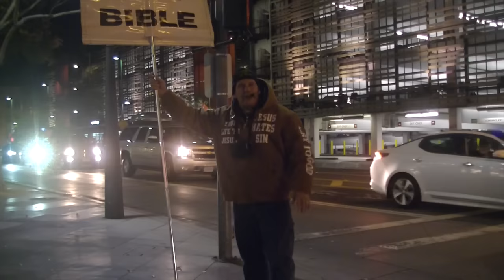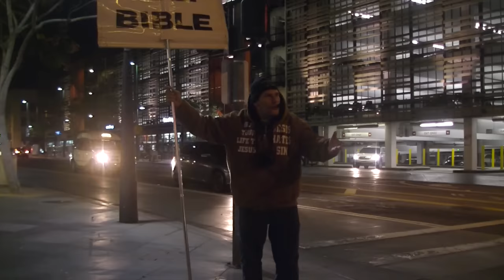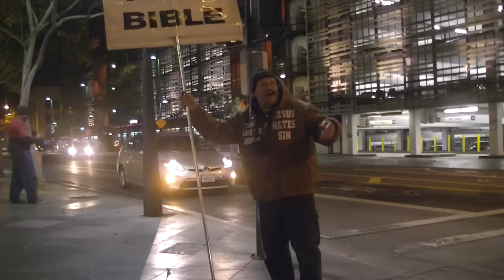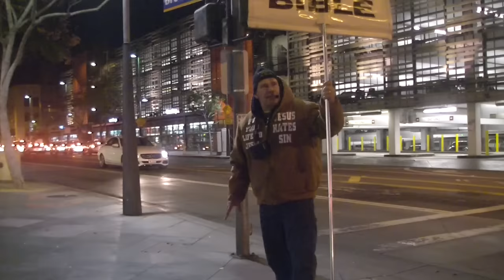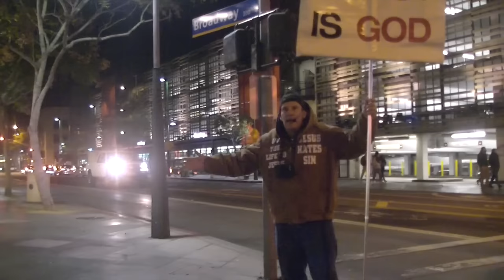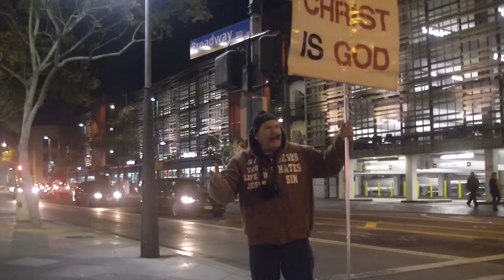Love for the lost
This video is about Rose Bowl Parade 2016 Preach